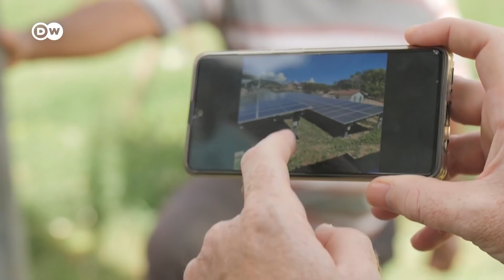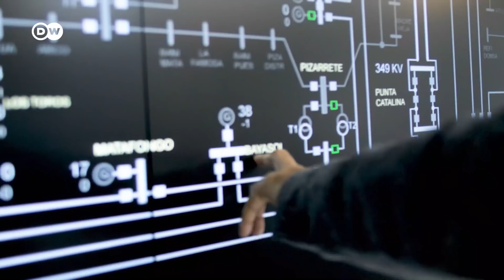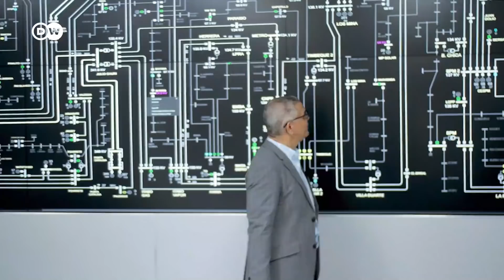Dominican Republic - Radical energy transition | Global Ideas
Small solar panels are to be installed on the roofs of houses in the village of Sabana Real, Dominican Republic. The local project is part of a major plan: By 2025, the country hopes to generate a quarter of its energy from renewable sources.